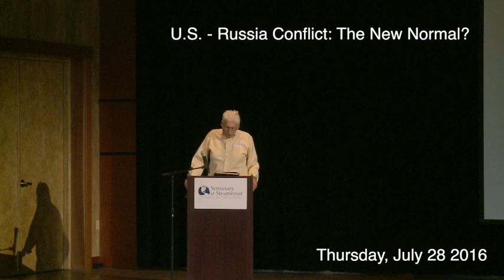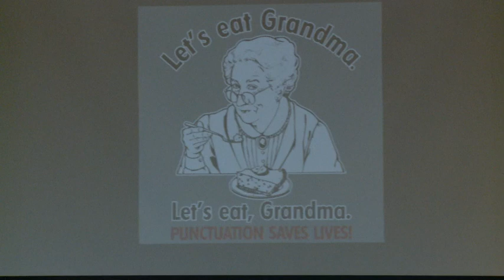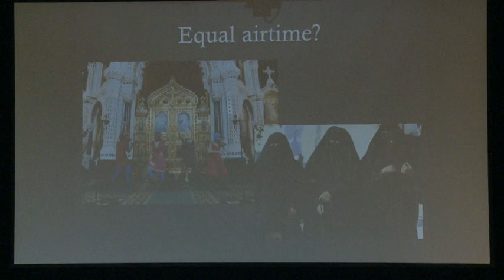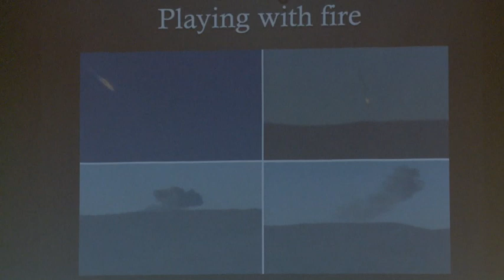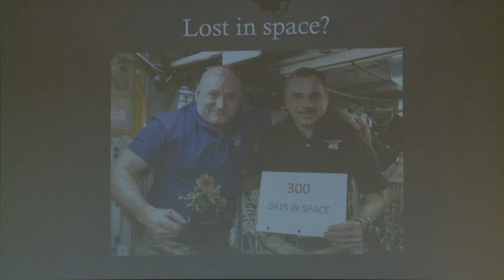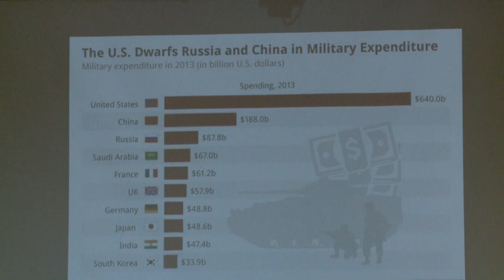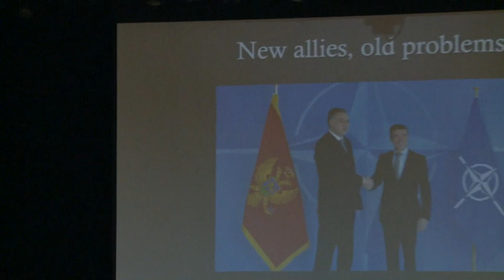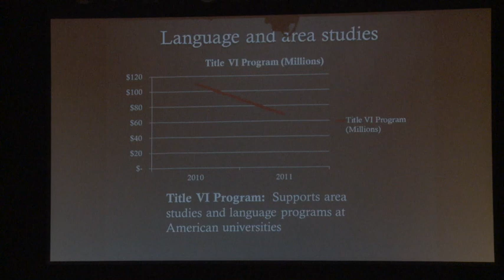2016-Matthew Rojansky - Russia-U.S. Conflict: The New Normal?